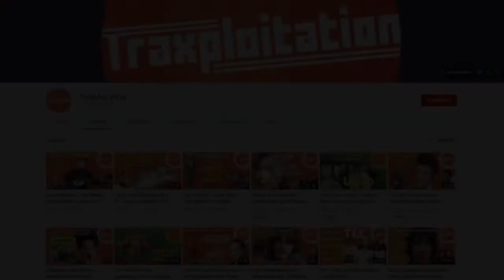92 Notable Musicians That Died in 2021 (With Music Clips of Every Artist) - In Memoriam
92 Notable Musicians That Died in 2021 - In Memoriam

So many great musicians died in 2021, some of them you may have heard of, but many you probably haven't. This list aims to celebrate the life and work of some great artists and musicians, rather than focus on their passing so I have chosen not to list causes of death. I have also made a Spotify playlist of the artists so you can listen to their music in full.

Intro 00:00
Jan 0:31
Feb 1:22
March 2:22
April 3:05
May 4:28
June 5:23
July 5:40
August 6:40
September 8:14
October 10:10
November 10:59
December 12:01

Jan 0:31

GERRY MARSDEN
Sept. 24, 1942 — Jan. 3, 2021
DUKE BOOTEE
Jun. 6, 1951 — Jan. 13, 2021
SYLVAIN SYLVAIN
Feb. 14, 1951 — Jan. 13, 2021
PHIL SPECTOR
Dec. 26, 1939 — Jan. 16, 2021
HILTON VALENTINE
May 21, 1943 — Jan. 29, 2021
DOUBLE K
Aug. 1, 1977 — Jan. 30, 2021

Feb: 1:22

DANNY RAY
Mar. 22, 1935 — Feb. 2, 2021
MARY WILSON
Mar. 6, 1944 — Feb. 8, 2021
CHICK COREA
Jun. 12, 1941 — Feb. 9, 2021
MILFORD GRAVES
Aug. 20, 1941 — Feb. 12, 2021
KETCHY THE GREAT
Apr. 19, 1994 — Feb. 15, 2021
U-ROY
Sept. 21, 1942 — Feb. 17, 2021
PRINCE MARKIE DEE
Feb. 19, 1968 — Feb. 18, 2021
JAMES BURKE
1950 — Feb. 19, 2021

March 2:22

RALPH PETERSON JR.
May 20, 1962 — Mar. 1, 2021
BUNNY WAILER
Apr. 10, 1947 — Mar. 2, 2021
JIMMIE MORALES
Sept. 10, 1957 — Mar. 16, 2021
FREDDIE REDD
May 29, 1928 — Mar. 17, 2021
PAUL JACKSON
Mar. 28, 1947 — Mar. 18, 2021
B.B. DICKERSON

April 3:05

Aug. 3, 1949 — Apr. 2, 2021
VICTOR PAZ
Aug. 30, 1932 — Apr. 3, 2021
SONNY SIMMONS
Aug. 4, 1933 — Apr. 6, 2021
DMX
Dec. 18, 1970 — Apr. 9, 2021
BLACK ROB
Jun. 8, 1968 — Apr. 17, 2021
JIM STEINMAN
Nov. 1, 1947 — Apr. 19, 2021
LES MCKEOWN
Nov. 12, 1955 — Apr. 20, 2021
SHOCK G
Aug. 25, 1963 — Apr. 22, 2021
MILVA
Jul. 17, 1939 — Apr. 23, 2021

May 4:28

LLOYD PRICE
Mar. 9, 1933 — May 3, 2021
PERVIS STAPLES
Nov. 18, 1935 — May 6, 2021
CURTIS FULLER
Dec. 15, 1932 — May 8, 2021
NORMAN SIMMONS
Oct. 6, 1929 — May 13, 2021
ROGER HAWKINS
Oct. 16, 1945 — May 20, 2021
JOHN DAVIS
Aug. 31, 1954 — May 24, 2021
B.J. THOMAS
Aug. 7, 1942 — May 29, 2021

June 5:23

Oct. 7, 1970 — Jun. 18, 2021
JON HASSELL
Mar. 22, 1937 — Jun. 26, 2021

July 5:40

RICK LAIRD
Feb. 5, 1941 — Jul. 4, 2021
JUINI BOOTH
Feb. 12, 1948 — Jul. 11, 2021
BIZ MARKIE
Apr. 8, 1964 — Jul. 16, 2021
JOEY JORDISON
Apr. 26, 1975 — Jul. 26, 2021
DUSTY HILL
May 19, 1949 — Jul. 27, 2021
JOHNNY VENTURA
Mar. 8, 1940 — Jul. 28, 2021
CHARLES CONNOR
Jan. 14, 1935 — Jul. 31, 2021

August 6:40

KELLI HAND
Sept. 15, 1964 — Aug. 3, 2021
PAUL JOHNSON
Jan. 11, 1971 — Aug. 4, 2021
DENNIS "DEE TEE" THOMAS
Feb. 9, 1951 — Aug. 7, 2021
CHUCKY THOMPSON
Jul. 12, 1968 — Aug. 9, 2021
NANCI GRIFFITH
July 6, 1953 — Aug. 13, 2021
SQUEAK
Sept. 20, 1994 — Aug. 16, 2021
LARRY HARLOW
Mar. 20, 1939 — Aug. 20, 2021
DON EVERLY
Feb. 1, 1937 — Aug. 21, 2021
CHARLIE WATTS
Jun. 2, 1941 — Aug. 24, 2021
LEE "SCRATCH" PERRY
Mar. 20, 1936 — Aug. 29, 2021

September 8:14

MIKIS THEODORAKIS
Jul. 29, 1925 — Sept. 2, 2021
ALEMAYEHU ESHETE
June 1941 — Sept. 2, 2021
SARAH HARDING
Nov. 17, 1981 — Sept. 5, 2021
CARMEN BALTHROP
TINO CONTRERAS
Apr. 3, 1924 — Sept. 9, 2021
GEORGE MRAZ
Sept. 9, 1944 — Sept. 16, 2021
DOTTIE DODGION
Sept. 23, 1929 — Sept. 17, 2021
SARAH DASH
Aug. 18, 1945 — Sept. 20, 2021
MELVIN VAN PEEBLES
Aug. 21, 1932 — Sept. 21, 2021
PEE WEE ELLIS
Apr. 21, 1941 — Sept. 23, 2021
DR. LONNIE SMITH
Jul. 3, 1942 — Sept. 28, 2021
MIKE RENZI
Apr. 28, 1941 — Sept. 28, 2021

October 10:10

RONNIE TUTT
Mar. 12, 1938 — Oct. 16, 2021
LESLIE BRICUSSE
Jan. 29, 1931 — Oct. 19, 2021
TOMMY DEBARGE
Sept. 5, 1957 — Oct. 21, 2021
JAY BLACK
Nov. 2, 1938 — Oct. 22, 2021
SONNY OSBORNE
Oct. 29, 1937 — Oct. 24, 2021

November 10:59

PAT MARTINO
Aug. 25, 1944 — Nov. 1, 2021
RONNIE WILSON
Apr. 7, 1948 — Nov. 2, 2021
ASTRO
Jun. 24, 1957 — Nov. 6, 2021
GRAEME EDGE
Mar. 30, 1941 — Nov. 11, 2021
YOUNG DOLPH
Jul. 27, 1985 — Nov. 17, 2021
DAVE FRISHBERG
Mar. 23, 1933 — Nov. 17, 2021
SLIDE HAMPTON
Apr. 21, 1932 — Nov. 18, 2021
STEPHEN SONDHEIM
Mar. 22, 1930 — Nov. 26, 2021

December 12:01

ALVIN LUCIER
May 14, 1931 — Dec. 1, 2021
STONEWALL JACKSON
Nov. 6, 1932 — Dec. 4, 2021
STEVE BRONSKI
Feb. 7, 1960 — Dec. 7, 2021
BARRY HARRIS
Dec. 15, 1929 — Dec. 8, 2021
SLIM 400
Jun. 21, 1987 — Dec. 8, 2021
ROBBIE SHAKESPEARE
Sept. 27, 1953 — Dec. 8, 2021
MICHAEL NESMITH
Dec. 30, 1942 — Dec. 10, 2021
VICENTE FERNÁNDEZ
Feb. 17, 1940 — Dec. 12, 2021
WANDA YOUNG
Aug. 9, 1943 — Dec. 15, 2021
LEONARD HUBBARD
1959 — Dec. 16, 2021
KANGOL KID
Aug. 10, 1966 — Dec. 18, 2021
DRAKEO THE RULER
Dec. 1, 1993 — Dec. 18, 2021
J.D. CROWE
Aug. 27, 1937 — Dec. 24, 2021